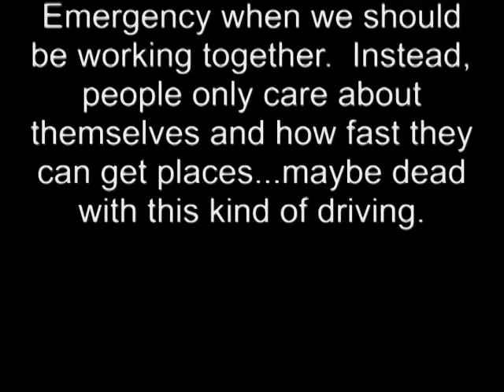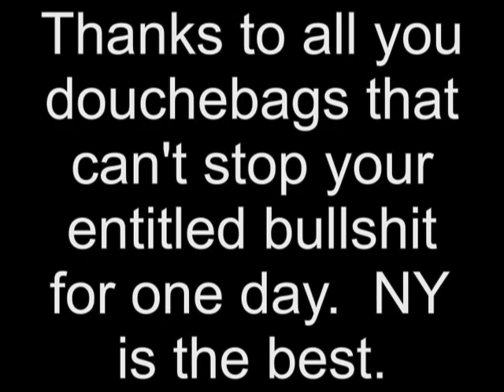Bad Driving after Hurricane Sandy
Legally, anytime stoplights don't work, the intersection becomes an all-way stop.  Here is a sad collection of thoughtless assholes that have no care for fellow drivers trying to get through a State of Emergency.  Pathetic New York...you sicken me.